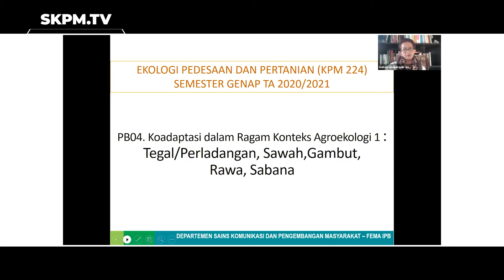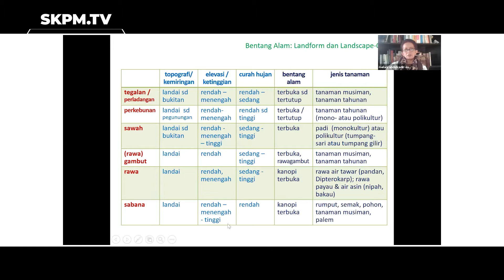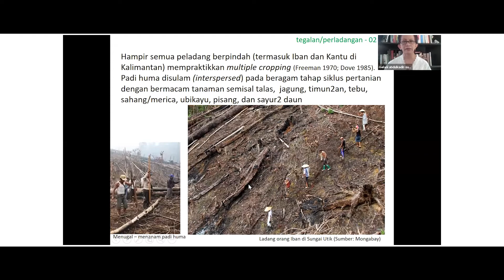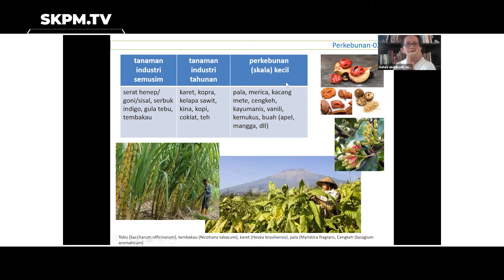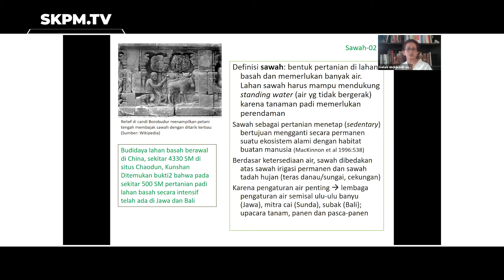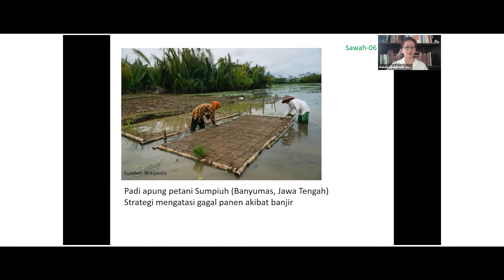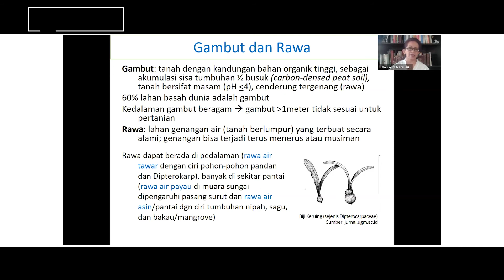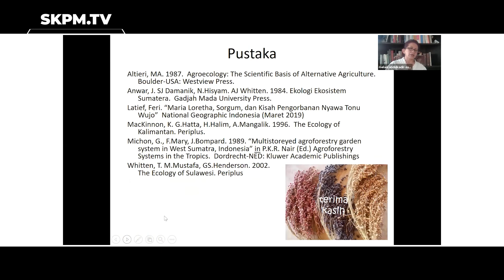Ekologi Pedesaan dan Pertanian: Koadaptasi dalam Ragam Konteks Agroekologi 1 (Melani Abdulkadir S)